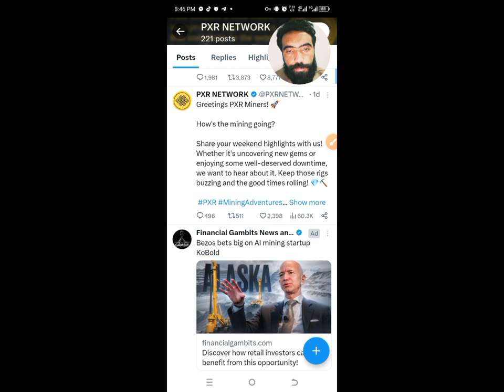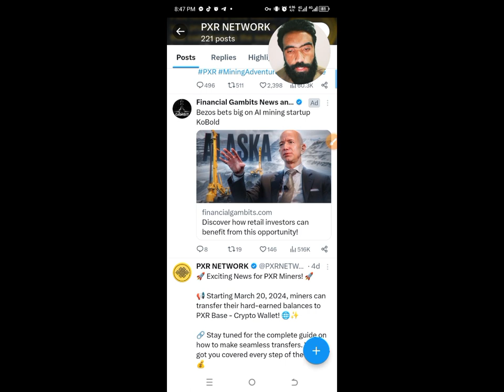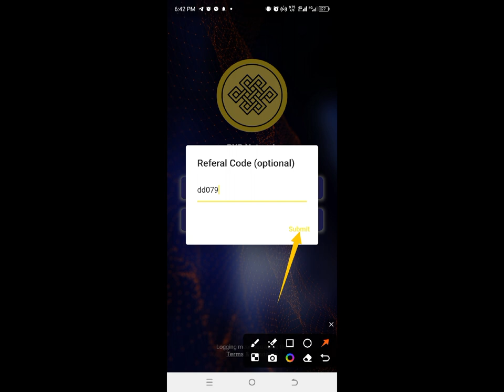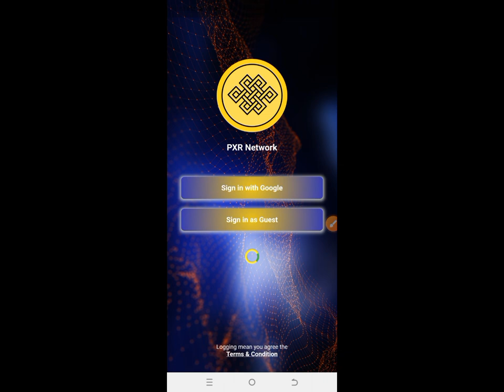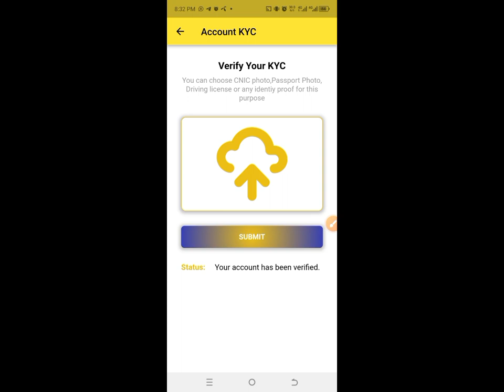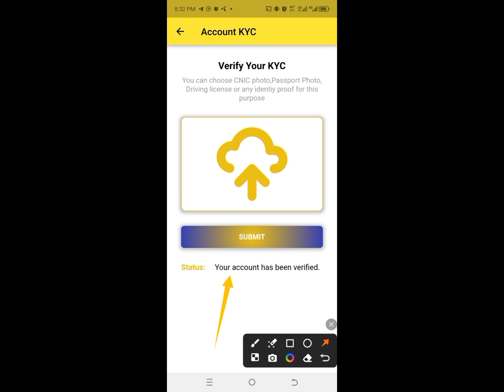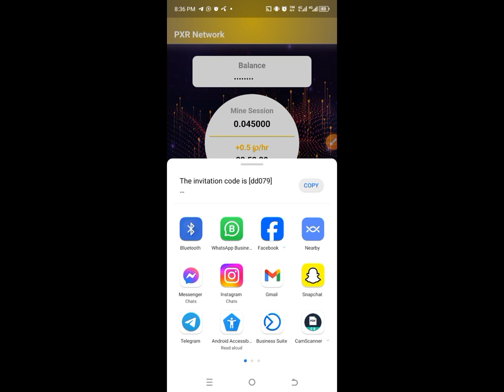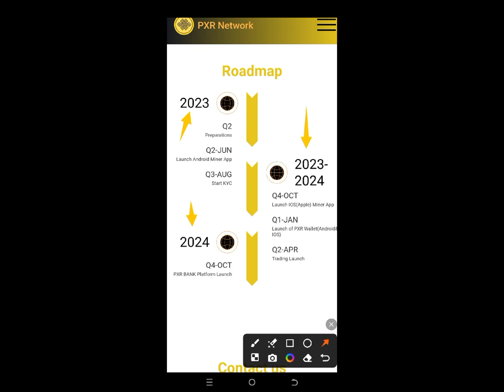Pxr network new free mining app join now kyc open 100% lunching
pxr network joining link
The invitation code is [dd079]